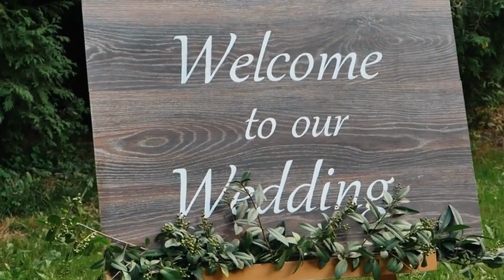COMPLETE WEDDING OFFICIANT PROMO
***SPECIALIZATION***   Independent Films, Videos, Music Videos, Commercials, Documentaries, Artists, Models, Radio, Talk Shows and Podcasts.